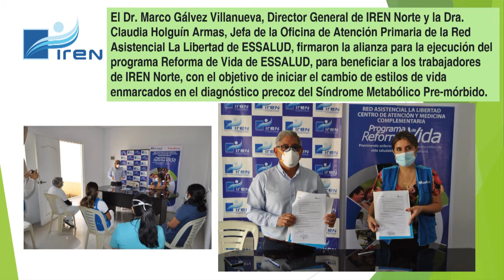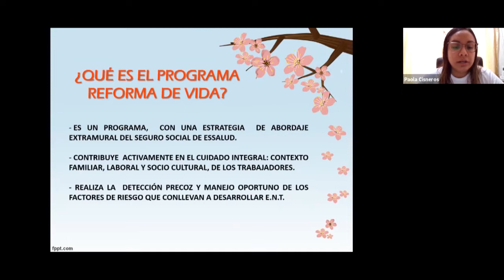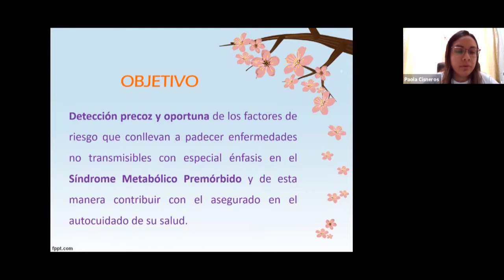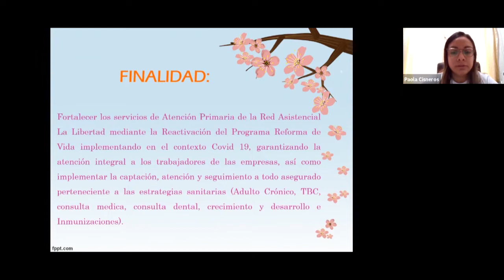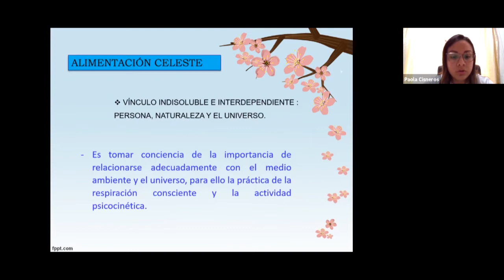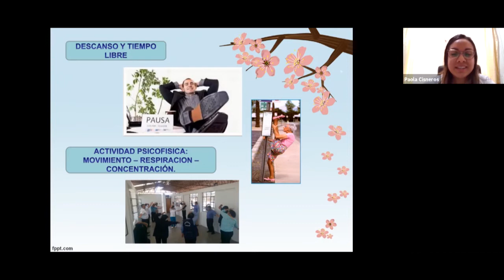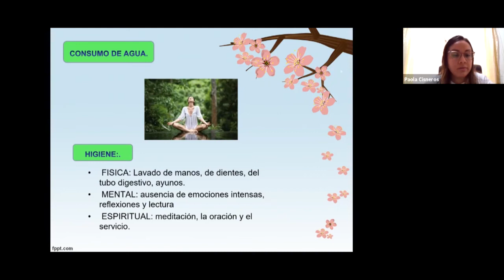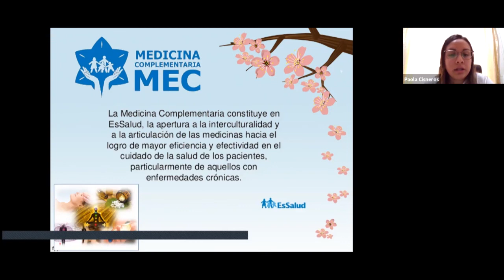Programa Reforma Vida en IREN Norte